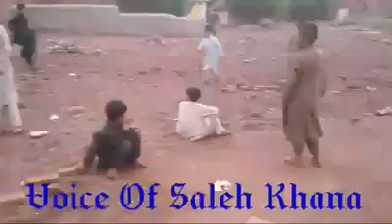Saleh Khana childs play